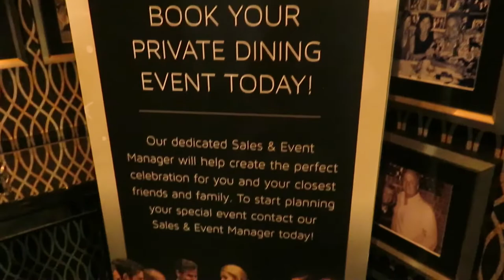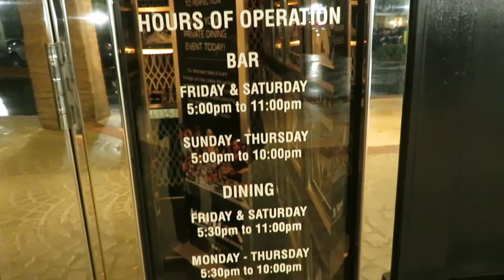BEST RESTAURANT FOR DATE NIGHT | MORTON'S THE STEAKHOUSE-ORLANDO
Hey YouTube Fam! Going on a vacation to Florida? Yes please! Well, stick around for my up-coming video series for ideas on how to have fun in Florida this summer. We will have lots of fun together!
Travel with me as we go to Florida to start our vacation.
REMEMBER...DON'T STOP, KEEP GOING